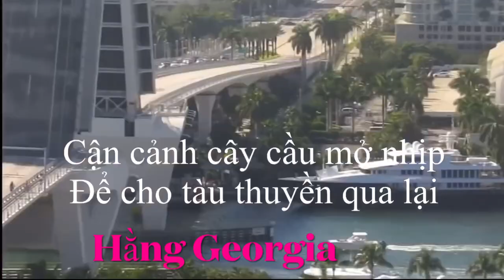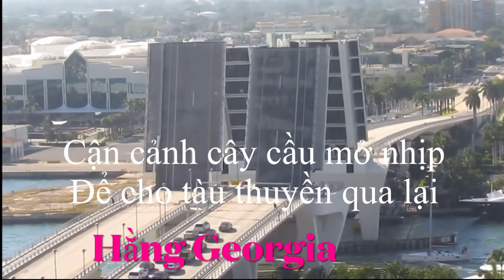Jungle Queen ,day and night cruise.Cận cảnh cây cầu mở nhịp để cho tàu thuyền đi qua,Fortlauderdale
Jungle Queen day and night cruise. Nếu như có dịp đi Fortlauderdale,Florida thì các bạn nên đi lên chiếc tàu Jungle Queen để ngắm cảnh và vui chơi ,giải trí…..

Và nếu như có ý kiến đóng góp xin các bạn comment vào bên dưới